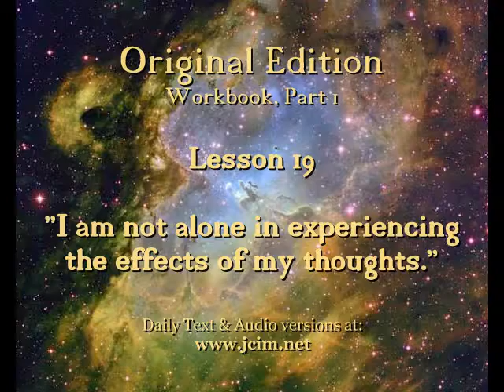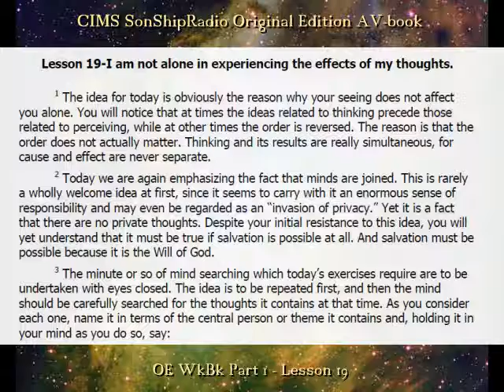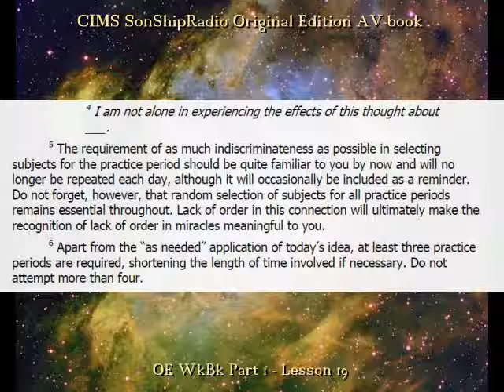OE Lesson 19 -- CIMS SonShipRadio (av)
OE Lesson 19 -- "I am not alone in experiencing the effects of my thoughts."